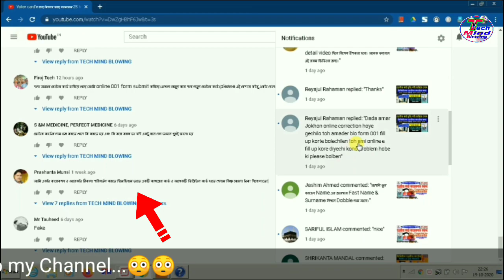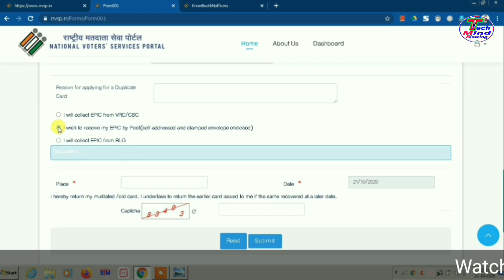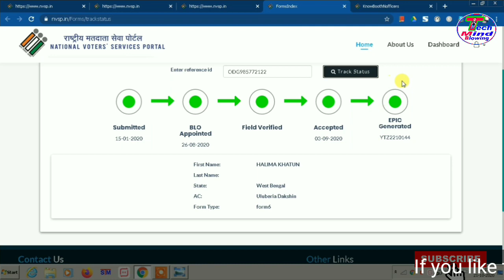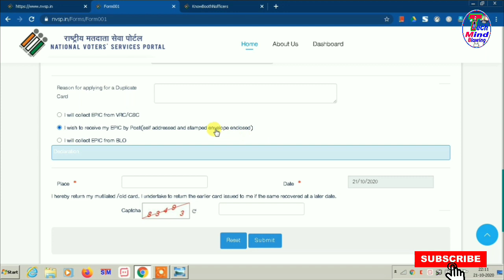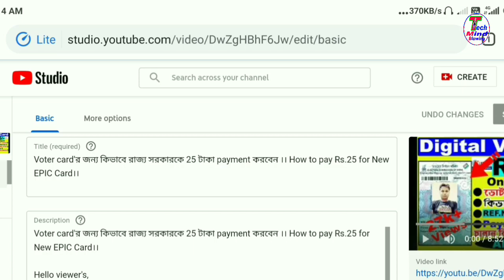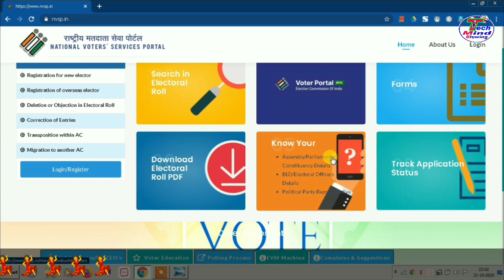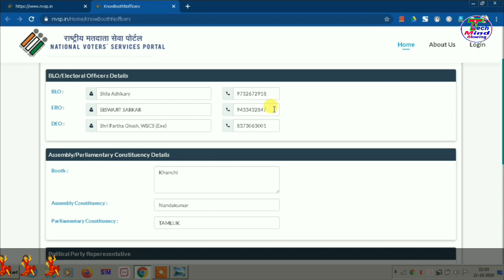আপনার Digital Voter Card কবে?কখন?কিভাবে? পাবেন তা এখনই জেনে নিন ll Voter Card কখন Print হয় জানুন ll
Digital Voter Card-এর 25 সমস্যা ও তার সমাধান ।। আবেদন থেকে শুরু করে কার্ড হাতে পাওয়া পর্যন্ত ।।

Hello Viewer's,
Through this Video I have shown you how to face problem during voter card correction and after.You may also search here by keyword -

For Any queries write on Official Telegram
Name @Place.
Thanks